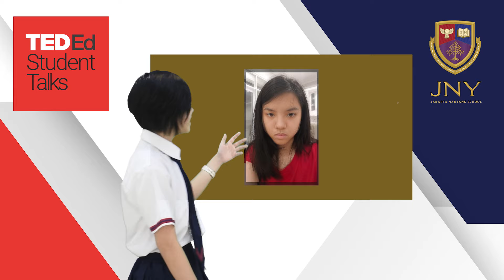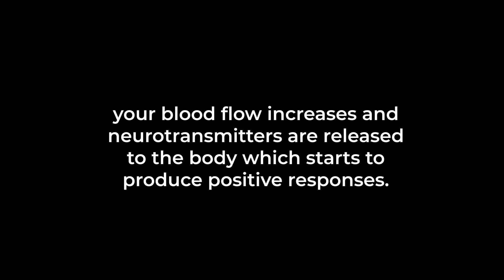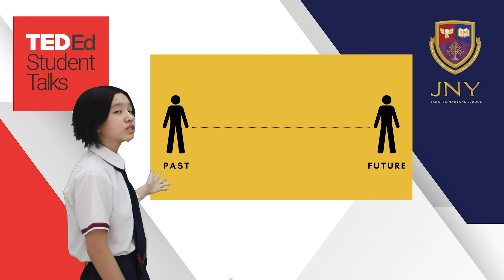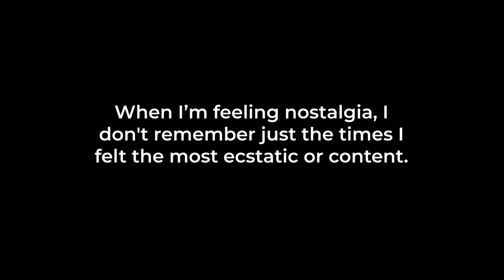Nostalgia: The importance of looking back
The idea of this talk was to show how looking back at our past using the essence of nostalgia could impact the way we think of and value life at its core. It was to show how the memories, both good and bad, that we’ve made are important and should never be cast aside. It's an important thought to spread as it altered how I viewed the limited time I had on this Earth and I was willing to talk about a few of my experiences to potentially reach out to others who may be struggling as well.

Facilitator: Shengka Mangahas